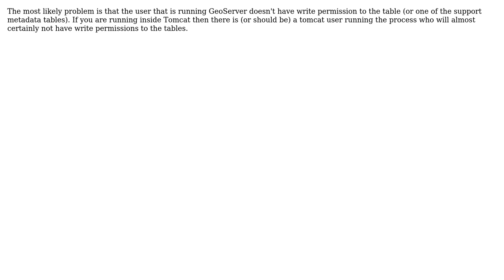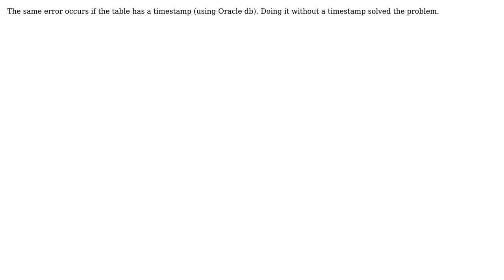GIS: WFS save problem, 'read-only' exception (4 Solutions!!)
GIS: WFS save problem, 'read-only' exception

With thanks & praise to God, and with thanks to the many people who have made this project possible! | Content (except music & images) licensed under CC BY-SA | Music | Images & others | With thanks to user Mick.m user Lars user Ian Turton user 0x49D1 and the Stack Exchange Network Trademarks are property of their respective owners. You are responsible for your own actions.